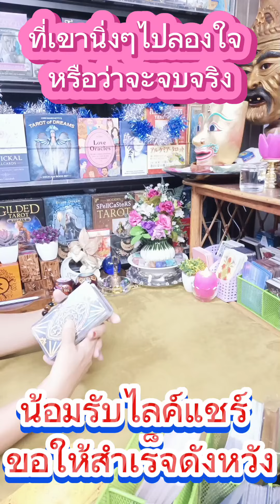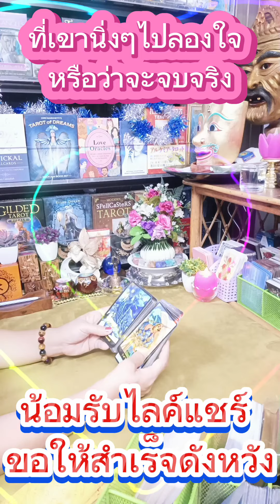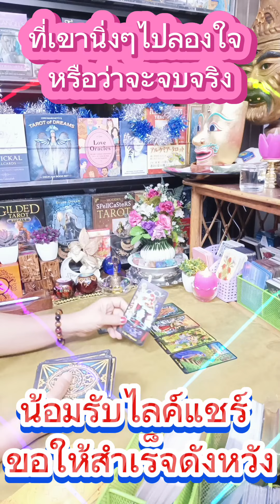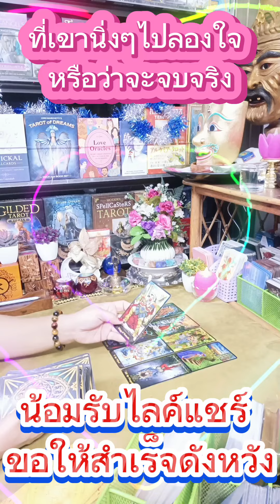Randon🌈 คนที่นิ่งๆไปเขาลองใจหรือว่าจบกันจริงๆ